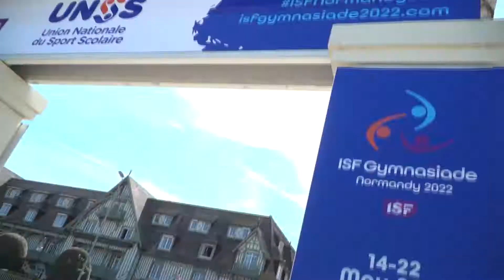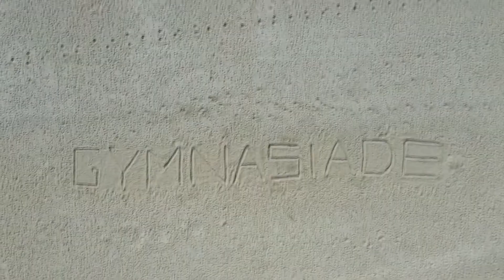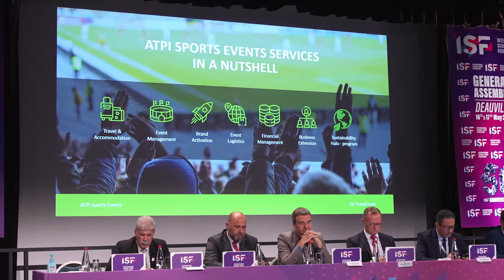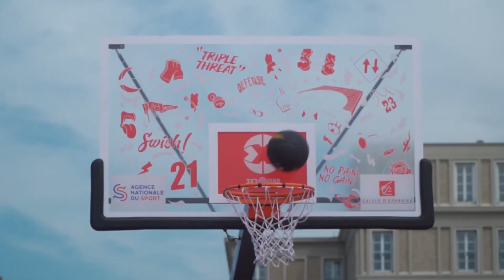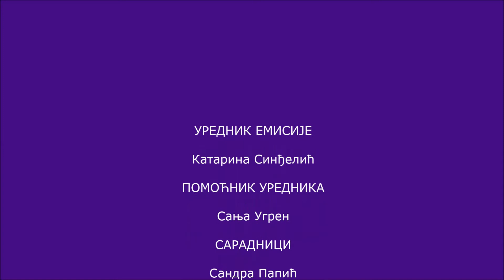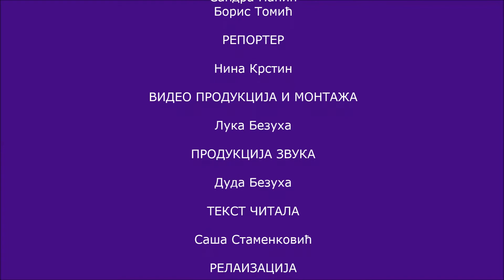Emisija "Đak reporter" epizoda 5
Projekat „Đak reporter“ je dobio novi izlog. Pored magazina Plamenko, sastavnog dela Sportskog žurnala, koji objedinjuje najbolje tekstove novinarskih sekcija i učesnika projekta iz cele Srbije, te objava na sajtu Saveza za školski sport Srbije i društvenim mrežama, pokrenuli smo youtube emisiju – „Đak reporter“. Emisija se emituje na zvaničnom youtube kanalu Saveza za školski sport Srbije i „Đak reporter“. Ova emisija će po ugledu na magazin biti tematski uređena, sastavljena od video priloga đaka reportera koji su svoje video priče realizovali po ranije propisanim standardima.
Glavna urednica: Katarina Sindjelić
Pomoćnica urednice: Sanja Ugren